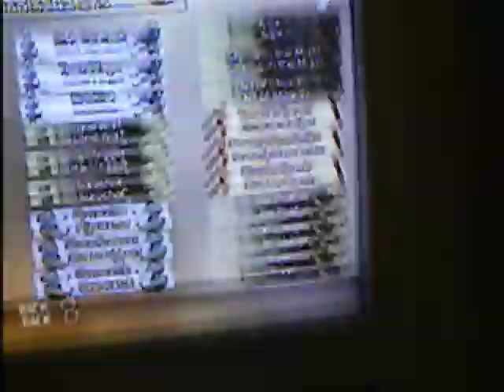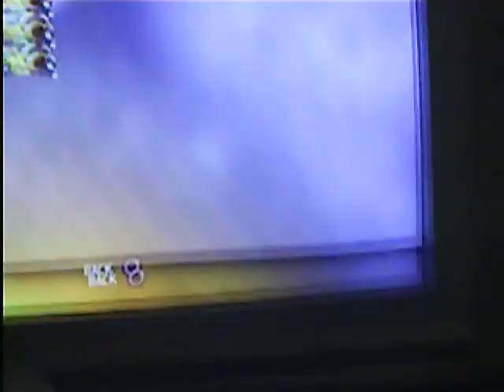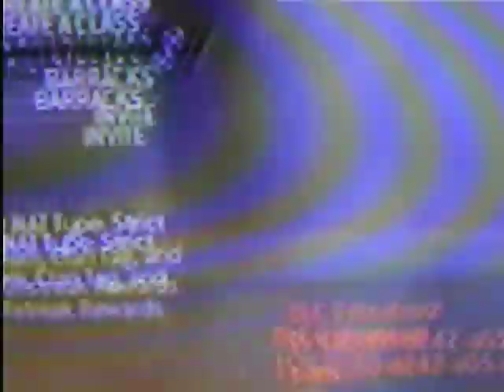hack call of duty 6 (fr)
quand je suis aller dans une challenge lobby jai eu tout sa et si vous vouler en savoir plus adder moi sur le ps3 mon nom ses : o60-d242-a65